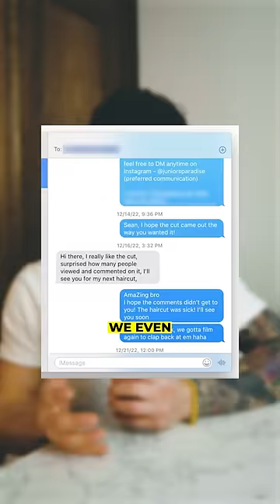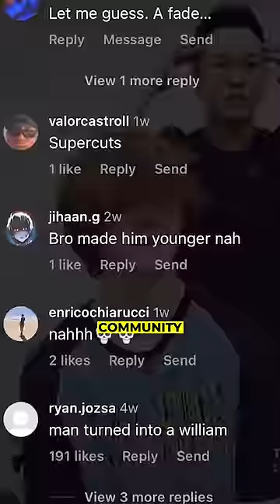We Apologized...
The Ginger Textured Fringe Incident

We’re finally addressing the elephant in the room. You guys been spamming it in every single video we posted since and even on other barber’s pages. So we decided to finally make a comeback. Thank you to our supporters that got our backs in the comments and we love you haters too